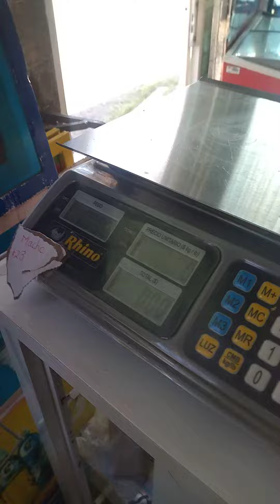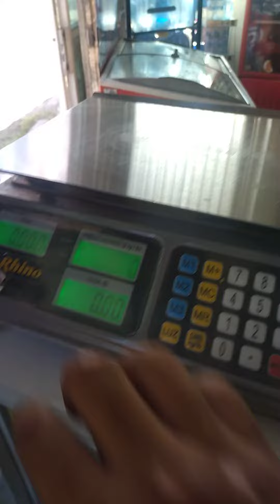Báscula Rhino Bar-8rs, funcionando con puerto USB 3.0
Demostramos la única forma de que tú báscula Rhino Bar-8rs, no se desconecta de la PC y el sistema Eleventa, siempre y cuando usemos puertos USB 3.0 y con cable USB A-A de la marca Manhattan.